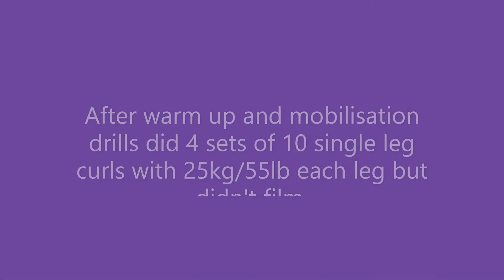Strongman Training Vlog - Week VII, Day 4 (Apr 15, 2022) - 258 pound sandbag carries